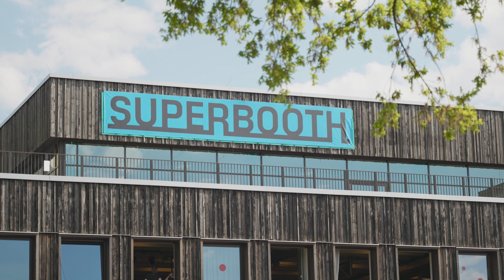Teenage Engineering Interview with Marcus Söderberg Jansson 9Odd Questions 4 Music Gear Makers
This is an interview with Marcus Söderberg Jansson, a Mechanical Engineer at Teenage Engineering, who has been involved with a bunch of music gear products from @teenageengineering  for the last 4 years.

This is the 2nd interview in the series from  @superboothberlin   2023, where I ask 9 Odd Questions of a Music Gear Maker.